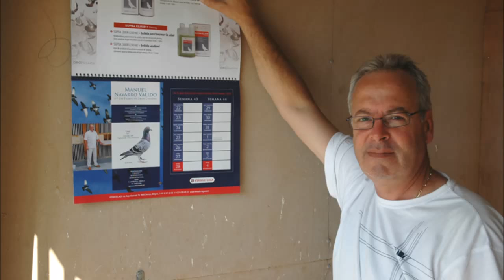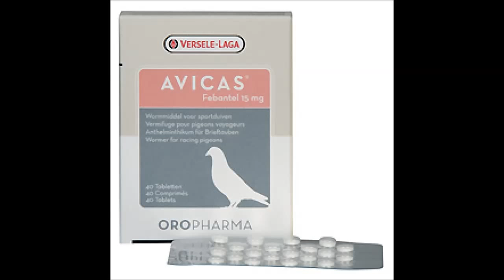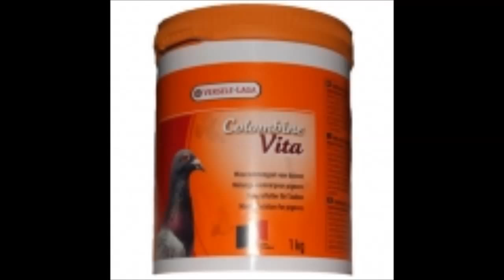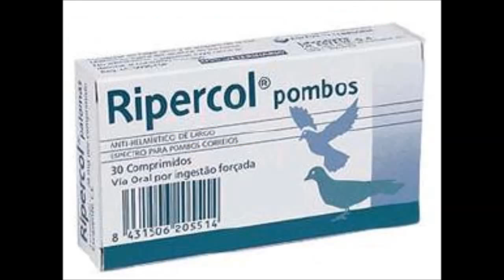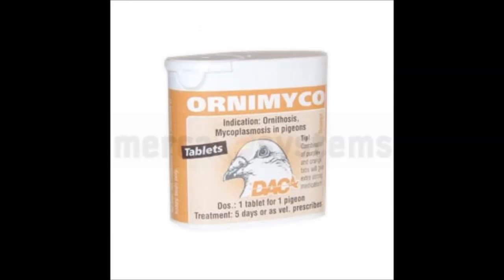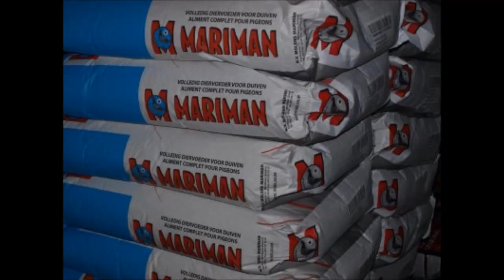Palomas mensajeras en canarias - MARIMAN en Gran Canaria. Video realisado por Gonzalo Santana Vera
Productos MARIMAN  en Gran Canaria. MANUEL NAVARRO VALIDO